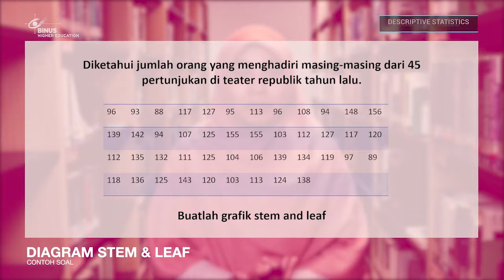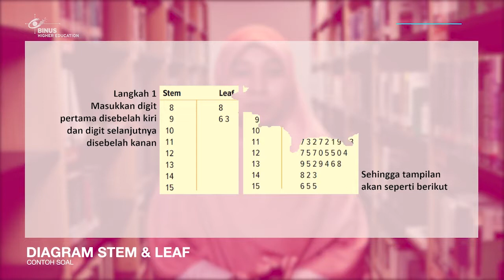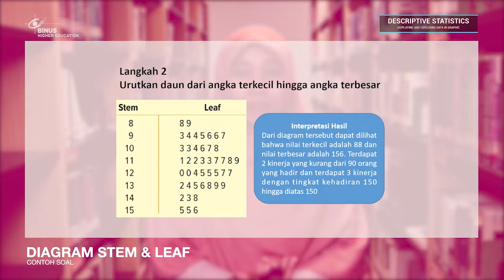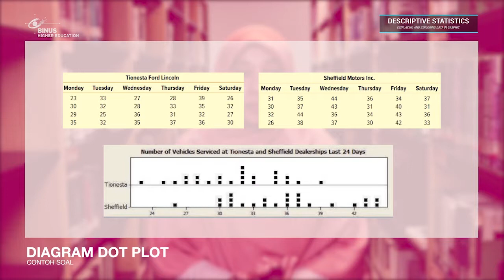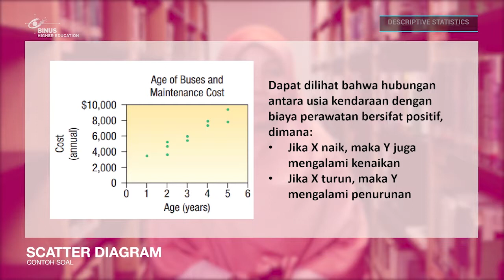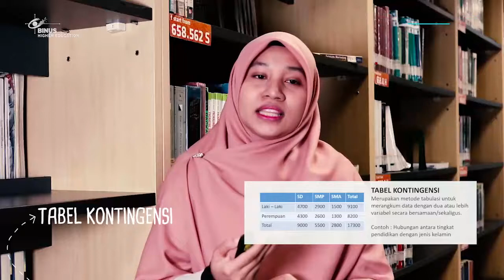[DSC02C-ID] Displaying and Exploring Data in Graphic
Credit title:

Subject Matter Expert : Kartika Aprilia Benhardy, S.E., M.M.